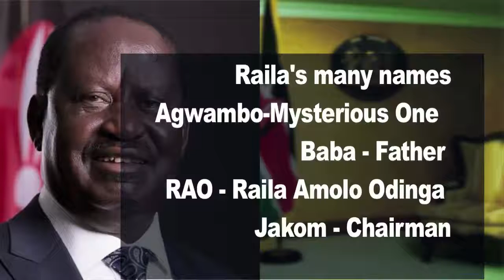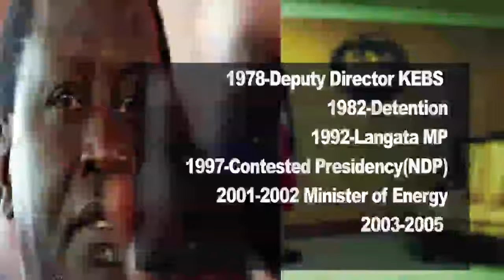Kenya's greatest political leader Raila Odinga unleashed